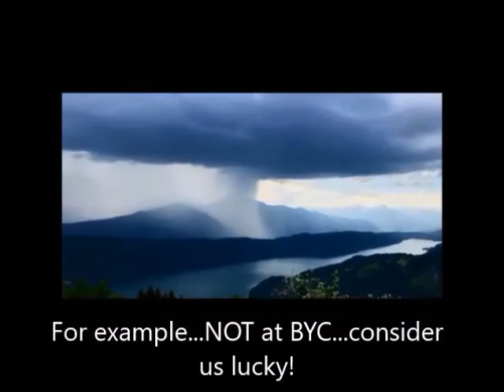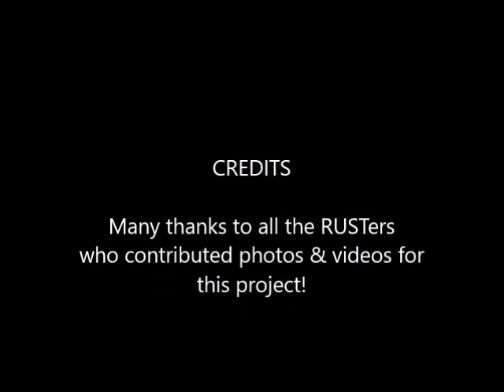The 2021 RUST Cup Race Series Movie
Here's my 5-minute compilation of the photos & videos from many RUST Race sailors, to give you an idea of how our 2021 Race Series unfolded. We started 2021 under extremely strict government limitations, but with imagination & effort, achieved 20 races/events this year! We kicked off with 'Time Trials', & finished with a very tight season finale, the top boats within a narrow margin of points.